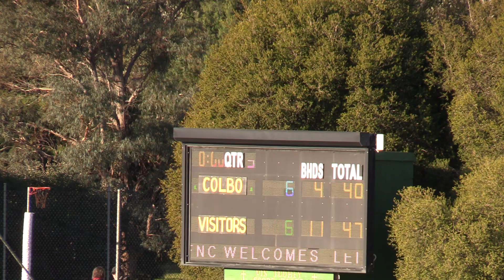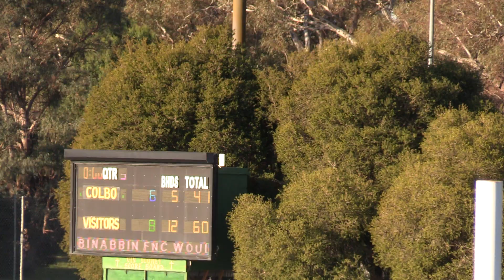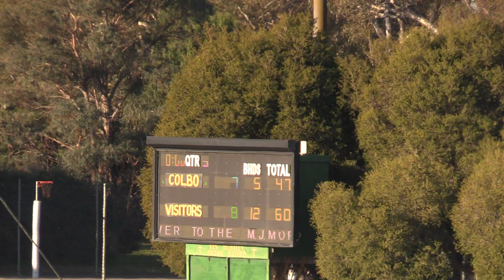Colbo V Leitchville:Gunbower Q3 Pt 2 22nd June 2024